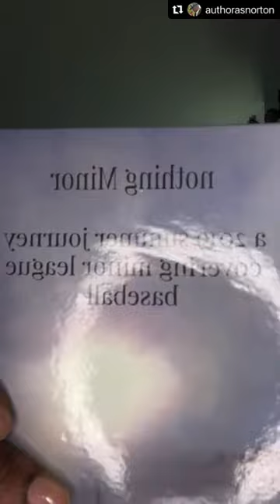October 16, 2024: TheFast15 (weekly chat) with AuthorASnorton featuring nothingMinor ⚾️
Today's chat pulls a selection from the author's book on baseball. A quote from nothingMinor reminds you to filter out the noise, especially as it relates to your holistic growth.

Give the full chat a watch, reflection, and share.

Consider adding the book to your collection or that of your favorite reader.

And be encouraged today.

Linktr.ee/authorasnorton